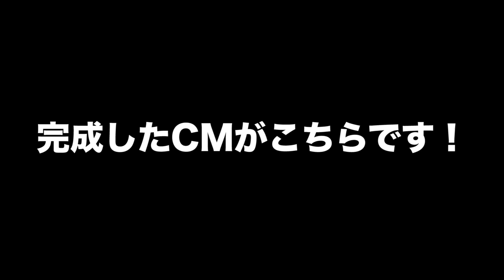【公式】デオコのCM、作ってみた。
CM作るの楽しかったー！！！
他の商品でも作りたいなぁ。